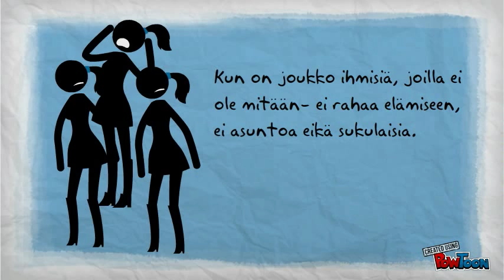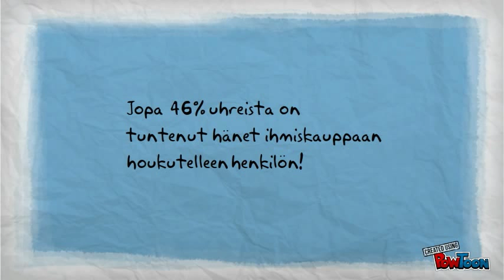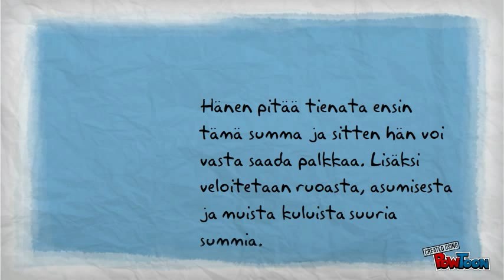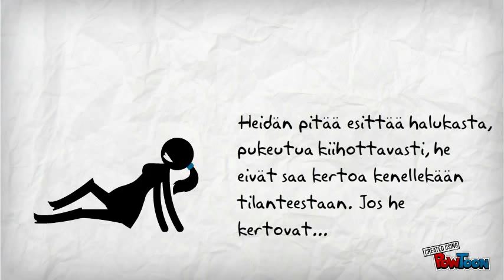Lyhyt oppitunti ihmiskaupasta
Tämä video kertoo 3,5 minuutissa, mistä ihmiskaupassa on kysymys.Edit. Velkasummat ovat n. 50 000 e (videossa näppäilyvirhe)-- Created using PowToon -- Free sign up . Make your own animated videos and animated presentations for free.  PowToon is a free tool that allows you to develop cool animated clips and animated presentations for your website, office meeting, sales pitch, nonprofit fundraiser, product launch, video resume, or anything else you could use an animated explainer video. PowToon's animation templates help you create animated presentations and animated explainer videos from scratch.  Anyone can produce awesome animations quickly with PowToon, without the cost or hassle other professional animation services require.